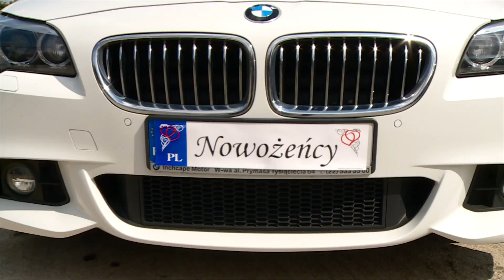Przygotowania do Ślubu